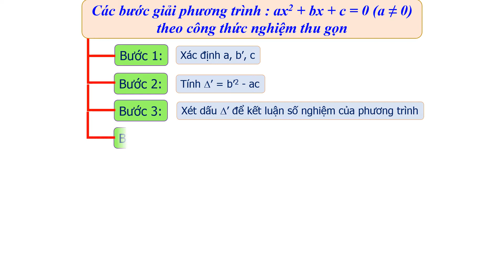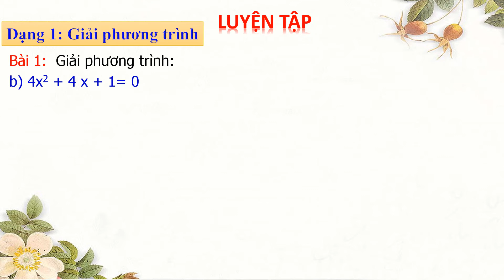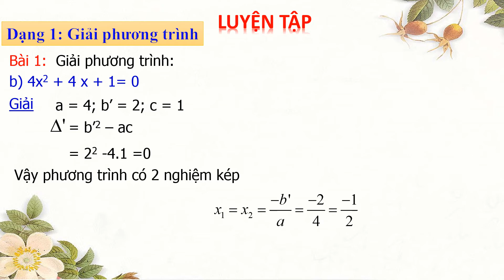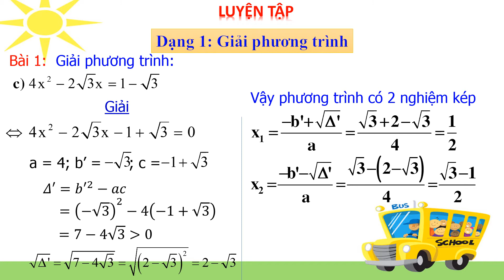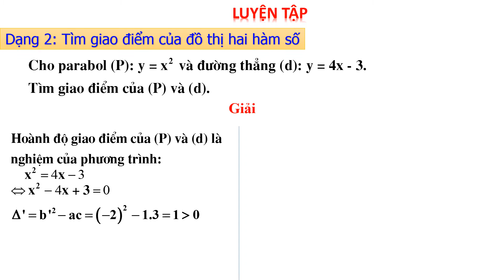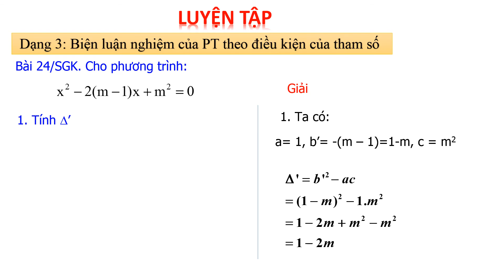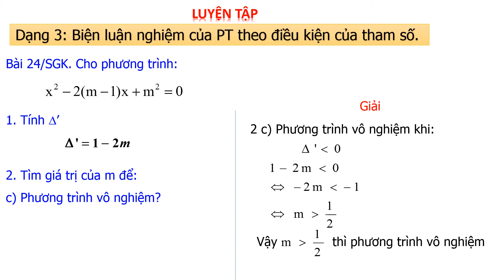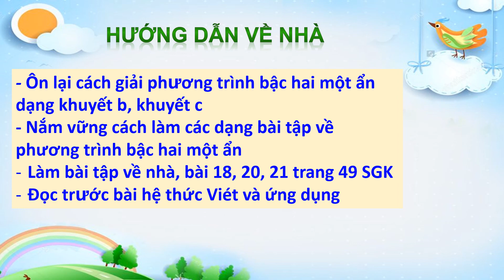Toán 9 - Luyện tập chủ đề phương trình bậc hai môt ẩn và công thức nghiệm - Cô Đào